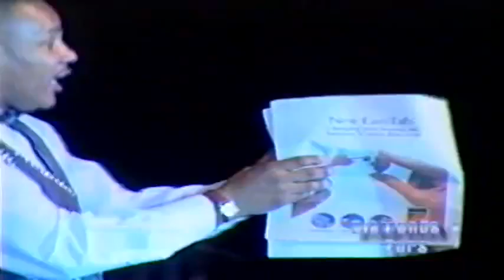Grand Gala Ball February 16, 2002